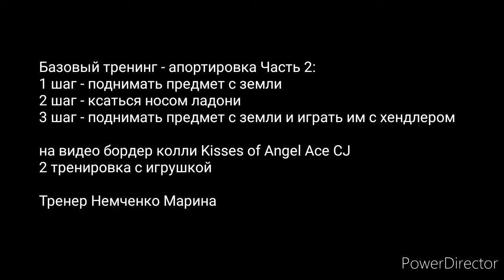Kisses of Angel Ace CJ. Базовый тренинг. Апортировка. Видео 1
Базовый тренинг Обидиенс. Апортировка.
К этому видео готовится несколько вводных видео, тренинг, который нужно сделать до начала работы с этим видео.
А именно:
1. Игра со щенком в игрушку
2. Смена игрушек в игре
3. Поощрение социальное - в общении с собакой и в игре
4. Как сформировать естественную апортировка- желание щенка нести игрушку вам а не От вас
5. Захват предметов по команде
6. Мишень обозначение носом. Нос в ладонь
7. Подъем предметов с земли
А до этого - в самом начале - чётко связать для щенка - хочешь есть - закрой челюсть на предмете. Т.е. приучить щенка работать с предметами/ играть в игрушки когда в руке у хендлера  есть лакомство 😆👍
    Материалы Дрессировочный центр Династия Киев Украина
Тренер Немченко Марина